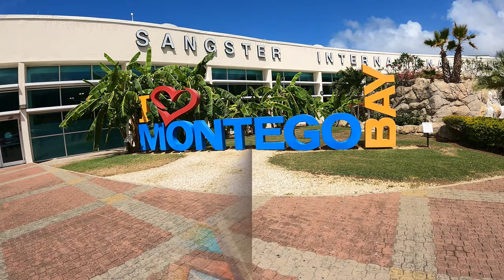Jerri Vlogs 🎬 Shorts 🎥 Travel 📸 Food 📺 Lifestyle ✌🏽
Channel description video : This video embodies what our channel is about. Check it out and let me know !! :D

Full Sized Tripod 58"